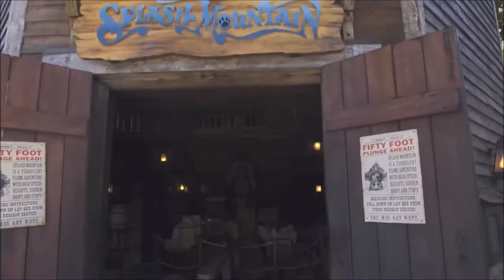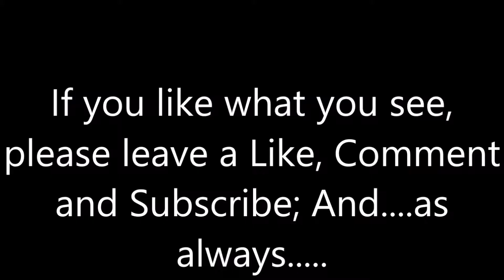Markiplier & Heavy Rides Splash Mountain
After Riding Both Haunted Mansions, Phantom Manor & The Tower of Terror, Markiplier & Heavy Weapons Guy rides Splash Mountain in Walt Disney World.